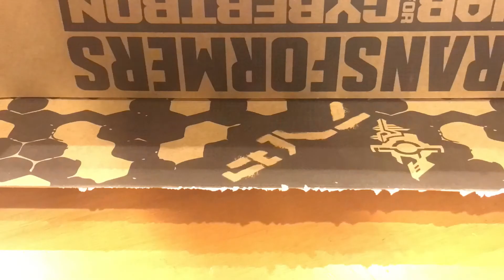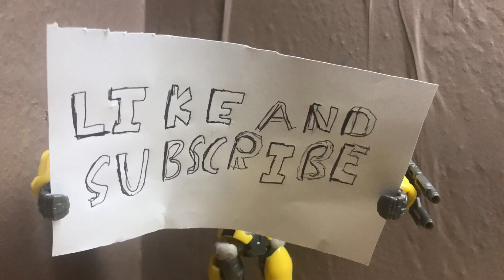Transformers Stop Motion Retaliation 25 (Upgrades)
Music by Steve Jablonsky, The Transformers Devastation video game, and The transformers war for cybertron video game
Tracks dark energon, Transformers the score it’s our fight, and Autobots

A transformers stop motion series Optimus Prime and Megatron are continuing their battle to the death as the decipticons discover a strange energy signature

Friend
JMY :P Studios

Old Channel
Slurpyblue